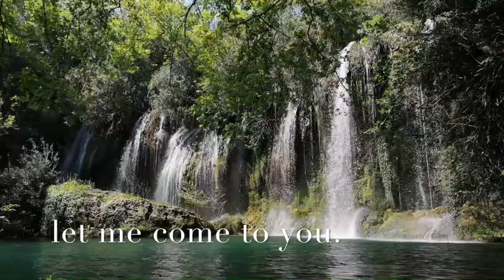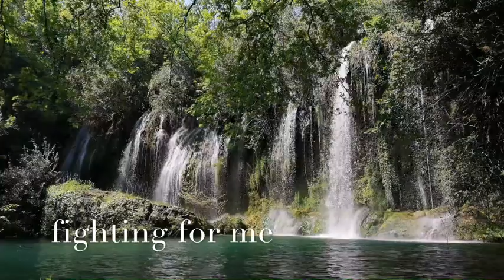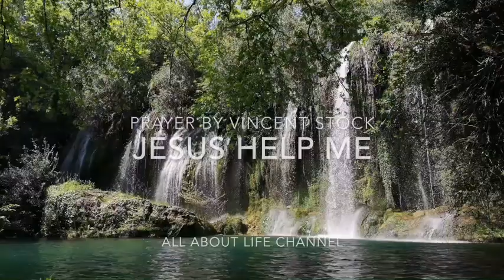All About Life Channel - Jesus help me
Credits:
Video by Engin Akyurt from pexels.com
Water Falls
Emotional Love Theme
Outro by Alain de Gracia

2. "its fair use" No copyright is claimed and to extent that material may appear to be infringed, I assert that such alleged infringement is permissible under U.S. and Philippine copyright law. If you believe material have been used in an unauthorized manner, please contact the poster.
3. This Video is not associated with any company or products mentioned on the video.
4. No intention to infringe photos or audio used in this video.

Category
Music and Prayer

Category
People & Blogs